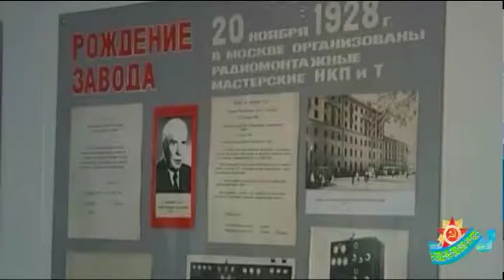Киров атындағы зауыттағы мерекеге арналған іс-шара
Соғыс жылдары Петропавлға 5 өндіріс ошағы эвакуацияланған екен. Солардың бірі - Киров атындағы зауыт. Кәсіпорын ұжымы Ұлы Жеңіс күніне орай мерекелік іс-шара ұйымдастырды. Тілшіміз толықтырып айтады.